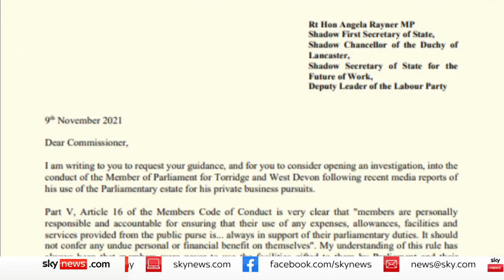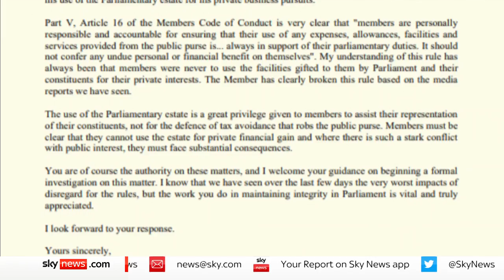MPs' second jobs: Geoffrey Cox points fingers while taking heat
Former Cabinet minister Geoffrey Cox is playing the blame game while taking the heat from fellow MPs over earnings.

The former Attorney General says "he does not believe that he breached the rules" regarding use of his Commons office to undertake some of his work for law firm Withers.

Sky's Sam Coates unravels the developing controversy affecting the Conservative Party.

and download our apps